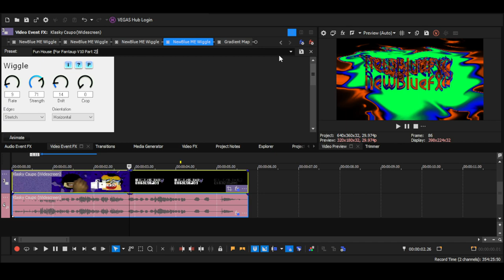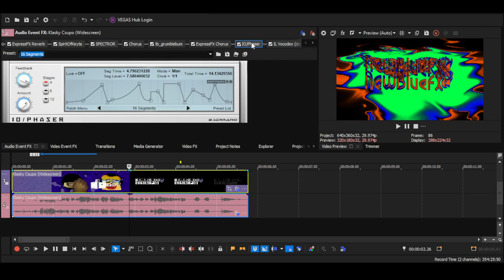How to make Fantaup V10 (CHANGED)